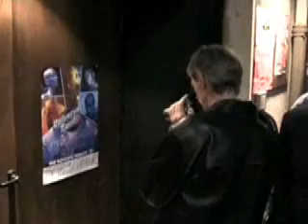UniversalBand e Rockets a Savona 2005.wmv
Reportàge del concerto della Universal Band al Ju Bamboo di Savona nel 2005. Questo evento ebbe grande importanza perchè fu il primo incontro tra i ragazzi della Universal Band e "Little" Gérard L'Her accompagnato da Guy Maratrat e Alain Groetzinger che guardarono il concerto e passarono molto tempo insieme a loro.
Un ricordo incancellabile e una grandissima emozione per tutti coloro che furono presenti.